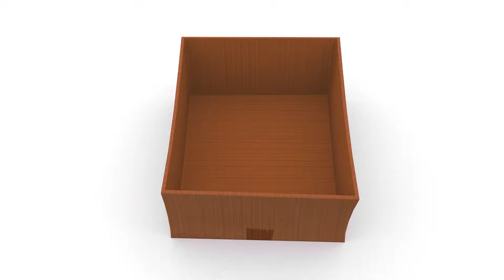Shark Academy - A baratinha! -Músicas para crianças, canções para crianças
Todo TUBARÃO DE BEBÊ, nos primeiros anos de vida, deve aprender as formas de suas espécies, os hábitos e peculiaridades dos tubarões ... algo que garantirá sua sobrevivência e desenvolvimento no mundo de hoje. E não há lugar melhor para isso do que a SHARK ACADEMY, onde nossos tubarões descobrirão o mundo ao seu redor e tudo o que ele contém pela primeira vez. É um lugar super divertido, onde crianças pequenas chegam todos os dias cheias de alegria. De fato, quando pré-escolares entram no jardim de infância, são os pais que choram quando se despedem na porta. As crianças pequenas realizarão atividades diferentes durante o dia; cantando e dançando, se divertindo no quintal, brincando de piratas no barco, se vestindo, liberando sua imaginação, brincando e aprendendo novas formas e cores… BABY SHARK- BEBÊ TUBARÃO  !

-Shark Academy: Produced by Animation TV Project 001.a.i.e